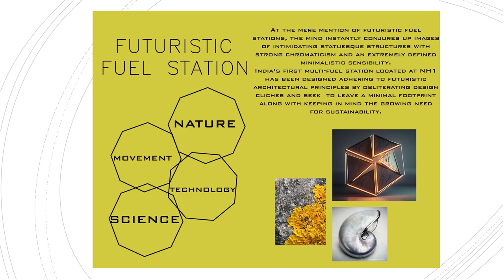Fuel Station 3D Visualisation by Simen Vaishnavi & Alisha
Do Visit us for more Behind The Scenes and Fun Contests which will let you stand a chance to be a part of our Tribe or join our courses.
to know more about our course details what's app us on 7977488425